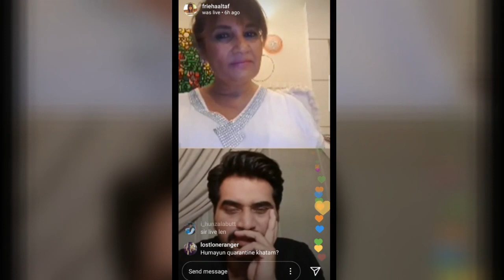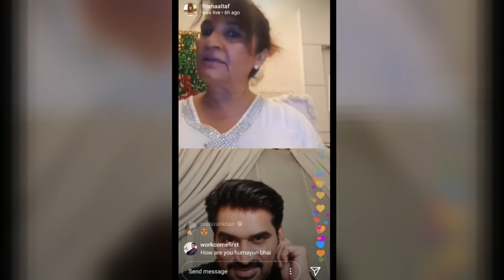Humayun Saeed Funny Reaction On Mahira Khan's Comment | Frieha Altaf Live Chat | Desi Tube